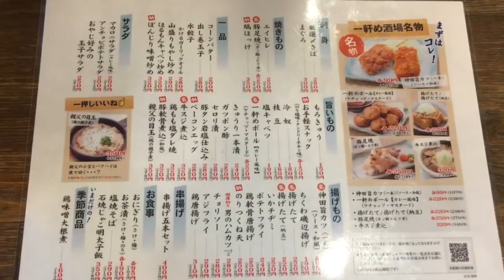女一人飲み 【一軒め酒場】豚足焼き＆サッポロラガー瓶ビール（赤星）で乾杯♪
おすすめリクエスト頂いた、一軒め酒場でサッポロラガー瓶ビールと豚足焼きを食べました。

めちゃ美味しかったです(^^)/